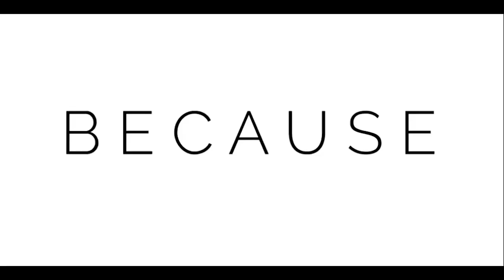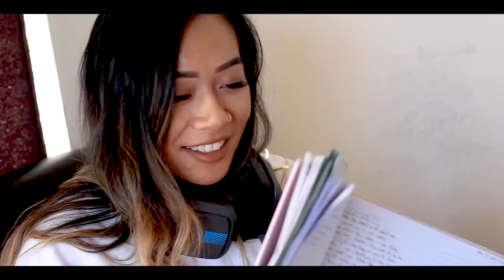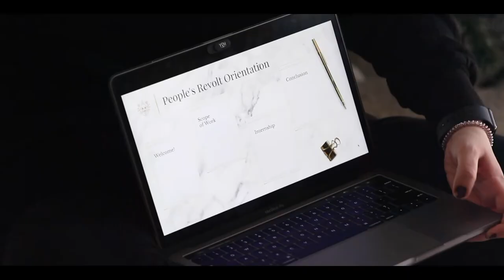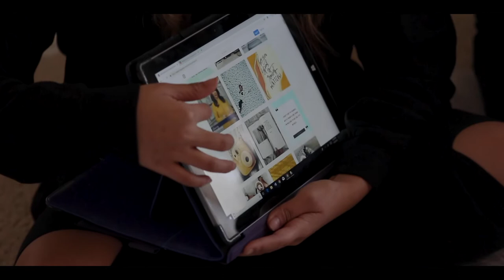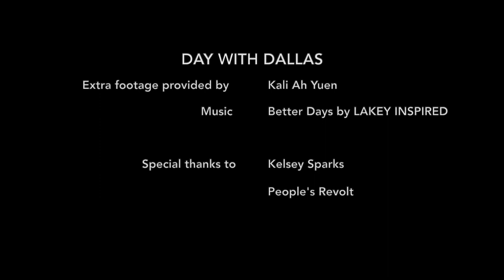Spend a Day With Dallas Girl Boss: Kali Ah Yuen 🌸🥂🌴🌊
Spend a day with local girlboss, Kali Ah Yuen. From being a makeup artist to owning a public relations and marketing agency to being a vocally-gifted musician, Kali does it all. 🌸🥂🌴🌊✨

Day With Dallas is a docu-series that showcases the lives of some of the most interesting people of Dallas. We have followed and documented the lives of the city's most ambitious young entrepreneurs, professionals, and musicians in one of the largest metropolitan areas in the country. These individuals prove that life has no limits and Dallas is THE place to be.

Follow Kali on Instagram: @kaaliflower
Revolt against the norm and follow Kali's PR/Marketing agency on Instagram: @peoplesrevolt

A special thank you to Kelsey Sparks and People's Revolt.